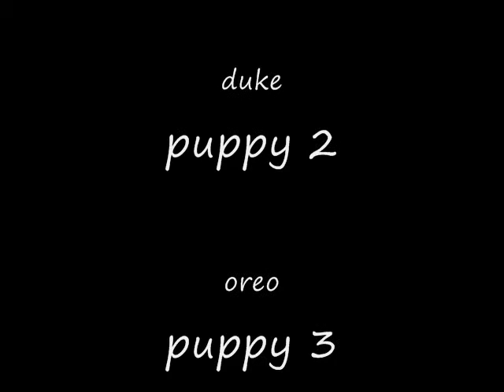boston terrier puppies for sale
duke,  bear,  panda,  chartor,  elmo,  oreo , in 4 weeks